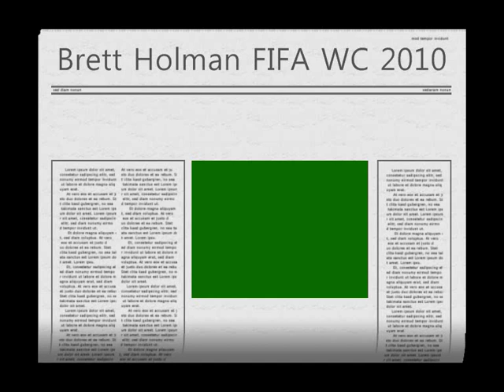Brett Holman Football Superstar